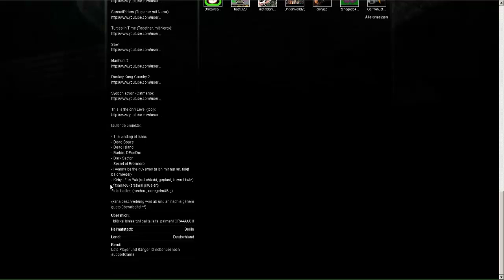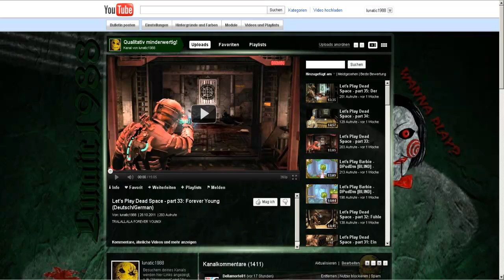Infovideo und so! (Projekte, viiiel Blabla und Challenge)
so, sollte erstmal n bisschen erklären, kommt ja bald wieder watt ;)

Celtic Music 2 - Unbekannter Interpret .